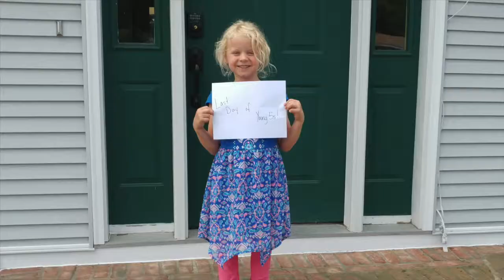Penny's Sixth Year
Celebrating Penny's sixth trip around the Sun!